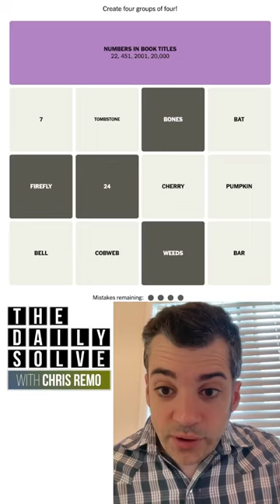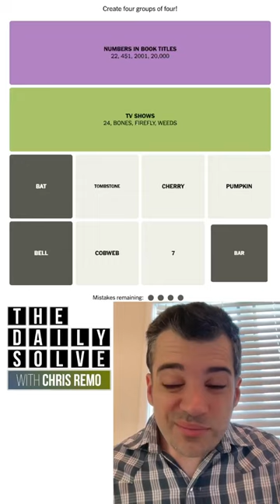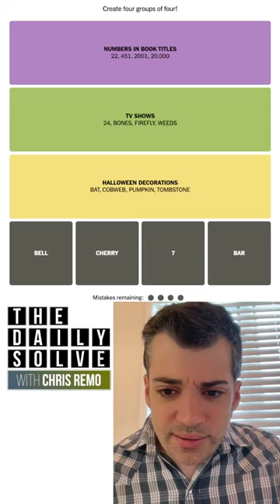Connections 92 - NYT Word Game - 11 September 2023